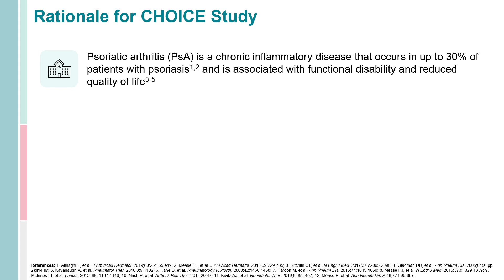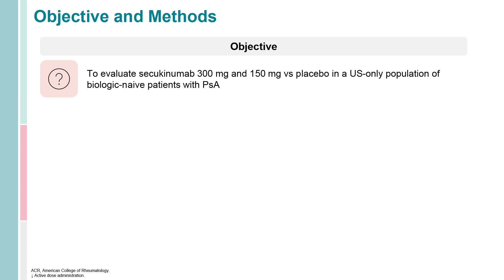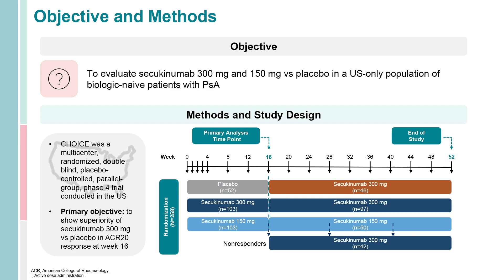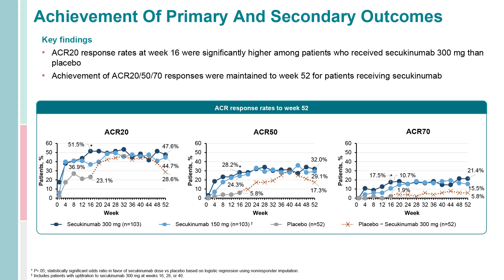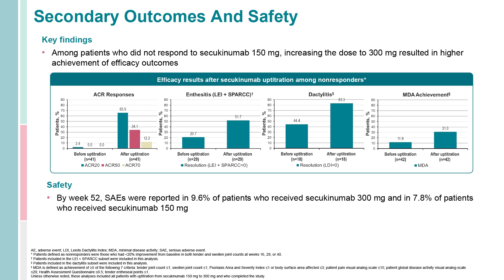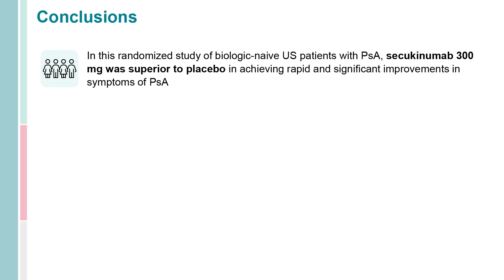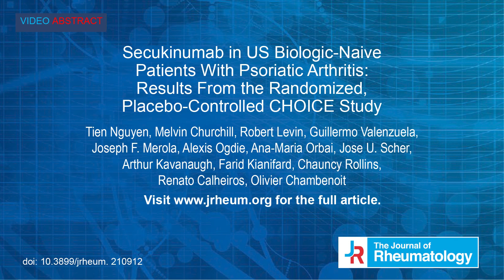Video Abstract: Secukinumab in US Biologic-Naive Patients With Psoriatic Arthritis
Secukinumab in US Biologic-Naive Patients With Psoriatic Arthritis: Results From the Randomized, Placebo-Controlled CHOICE Study

Tien Nguyen, Melvin Churchill, Robert Levin, Guillermo Valenzuela, Joseph F. Merola, Alexis Ogdie, Ana-Maria Orbai, Jose U. Scher, Arthur Kavanaugh, Farid Kianifard, Chauncy Rollins, Renato Calheiros and Olivier Chambenoit